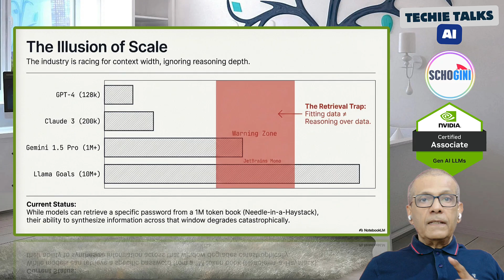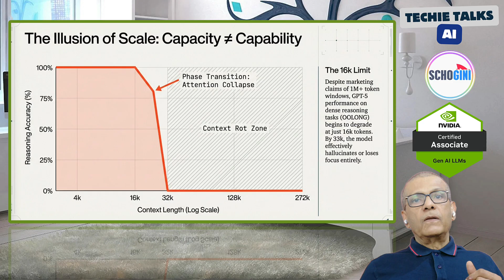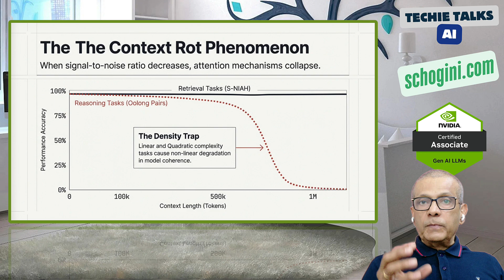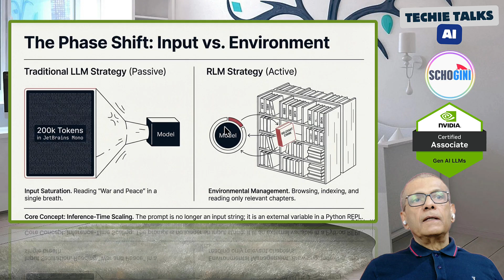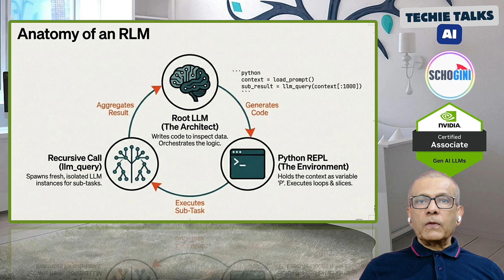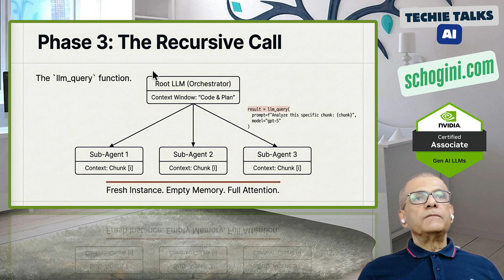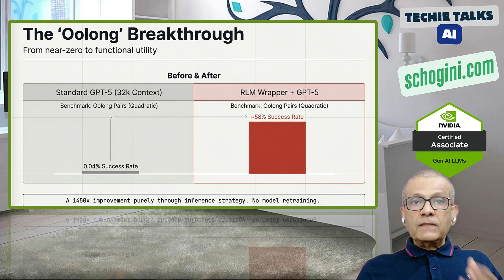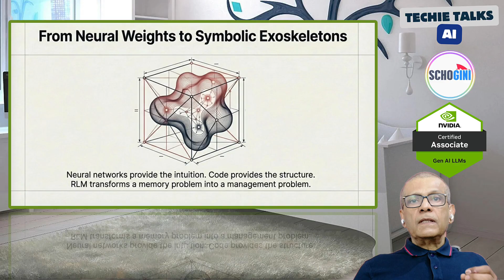MIT Just Broke AI: Recursive Language Models Change Everything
For two years the entire AI industry has been obsessed with context windows — 200k, 1M, 10M tokens. But MIT just dropped a disruptive research paper introducing Recursive Language Models (RLMs) that flip everything we thought we knew about large language models.

Instead of passively consuming long text, an RLM can actively probe, slice, filter, break down tasks, call itself recursively, and verify its own output. This transforms context from input into environment, and turns LLMs from passive text generators into agentic problem solvers.

In this breakdown we explore:

✅ Why scaling context windows is hitting a wall
✅ Why RAG (retrieval augmented generation) is not enough
✅ How RLMs outperform standard LLMs on reasoning tasks
✅ The “Oolong” benchmark breakthrough (0.04% → 58% success)
✅ How neurosymbolic reasoning changes the future

And more importantly — how this changes the next phase of AI deployment, agents, tool-use, inference-time scaling, and autonomous systems.

If you're serious about AI, ML, Robotics, Agents, or LLM engineering — this is one of the most important shifts since Transformers.

I train you in:
✔ LLMs & Transformers
✔ Agents & RAG
✔ Embeddings & Vector DBs
✔ Robotics & Control Systems
✔ Production deployments
✔ Real AI projects that actually ship

Seats are limited — apply only if serious.

📌 If this video helped you, do these 3 things:
✔ Like (helps the algorithm)
✔ Comment (I read all comments)

Book a free consultation now and let our expert engineers guide you.